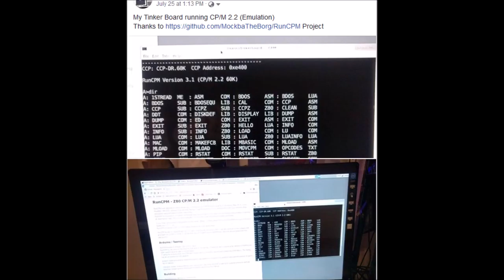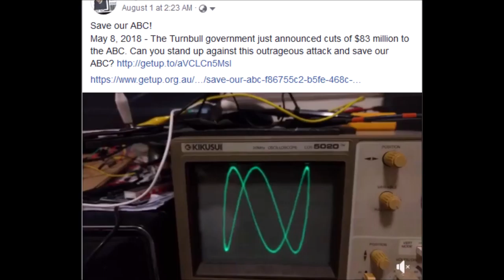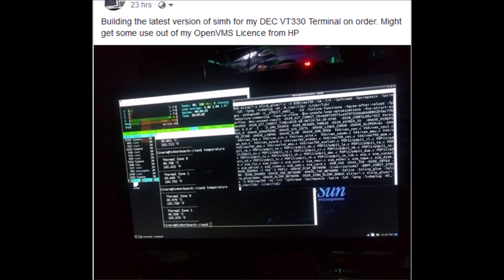A quick view of my last thirty days on Facebook.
A quick of the Month from my Facebook Posts.